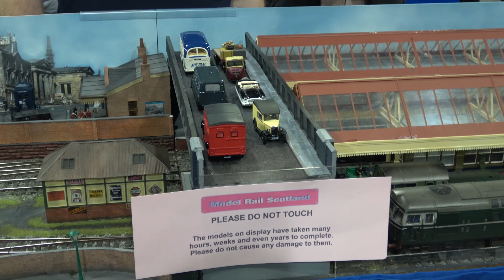Model Rail Scotland 2022 - Part 2